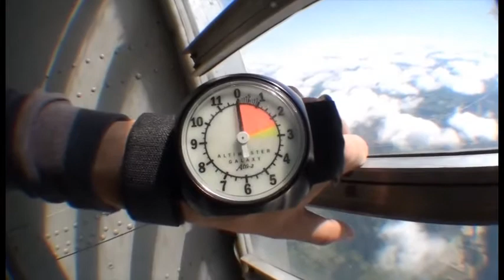Sam Skydiving 2013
This is my Sky Diving Video from 7/26/13